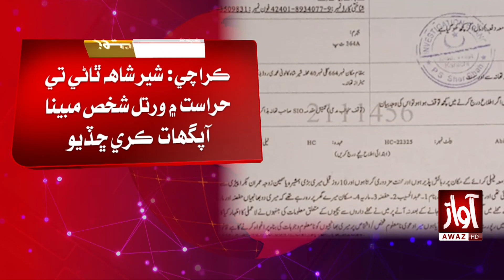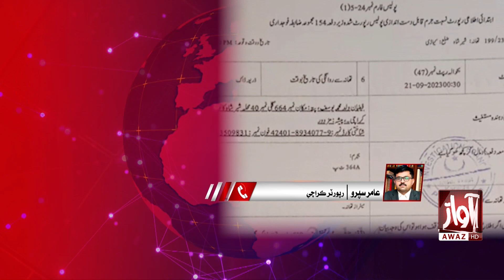Young Man Dies in Police Custody| Latest Update | Awaz Tv News